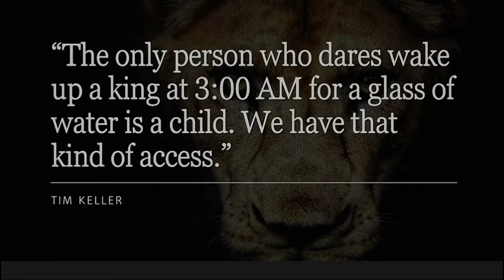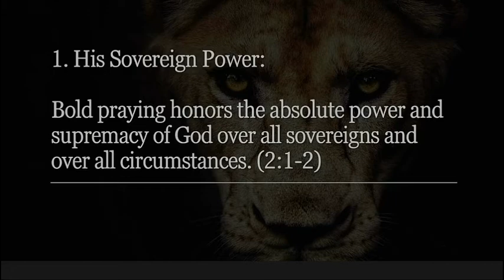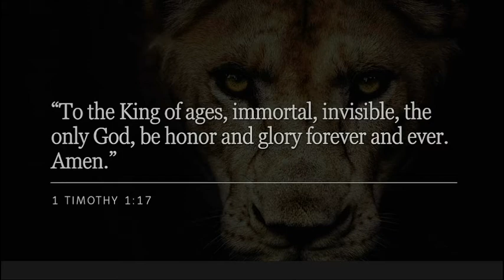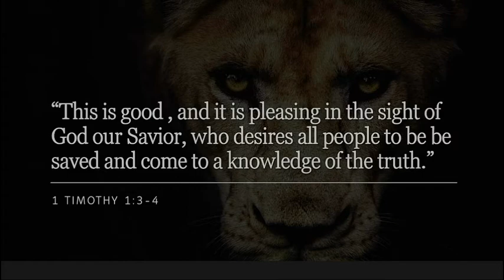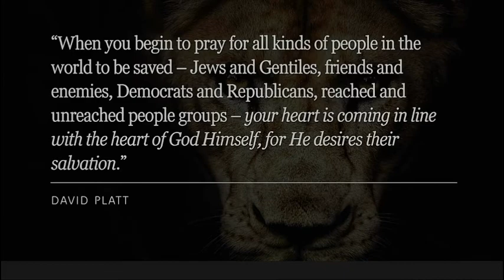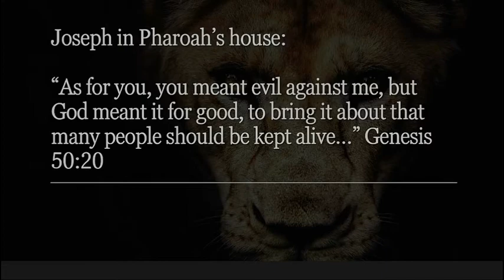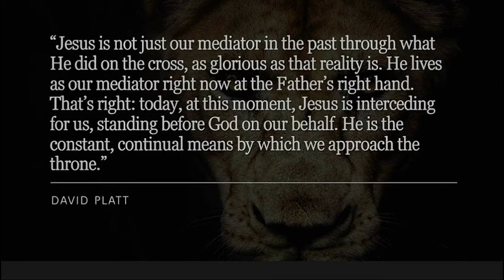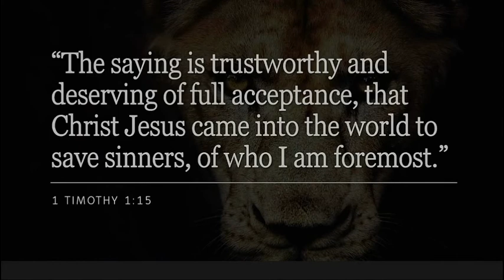June 20, 2021 "Praying Boldly" by Pastor Kevin Dibbley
In 1 Timothy 2:1-7, our fighter verse passage this week, the apostle Paul urges young pastor Timothy to pray “for kings and all who are in high positions.” The king at the time was Nero, the Emperor of Rome. The issues at stake were not creaturely comforts, but rather the increasing threats of the Roman Empire against the lives of Christians and against the cause of Christ. What should a young pastor do as he is learning to lead the church? What do Christians do when the church is under direct assault? Paul says that he should pray. He should cry out to the King of kings and fight the good fight on his knees. The apostle Paul knew how to come boldly before earthly kings because he knew that he could come boldly before the King of all kings.

As Christians, we often find ourselves weak-kneed before a hostile world. We can too easily be anxious and agitated over a culture that is increasingly intolerant of Christians and our biblical convictions. We get discouraged when we see people that we know and love remain resistant to the gospel. We can lose heart and lose hope.

As we memorize this verse in 1 Timothy 2:5, I want us to urge our Waterbrooke family to see prayer as an incredible, powerful, and primary tool in seeking to advance God’s kingdom in a world that is more and more hostile to Christ. Let’s remember that Christ has already won the victory. Satan is defeated. Christ is exalted. He reigns. There is nothing to fear since God is on our side. If God is for us, who can be against us? Our sermon is called "Pray Boldly." Let’s pray boldly that God will help us to pray more boldly.